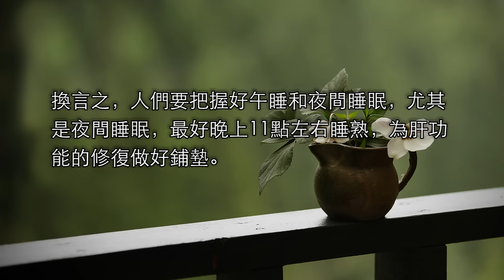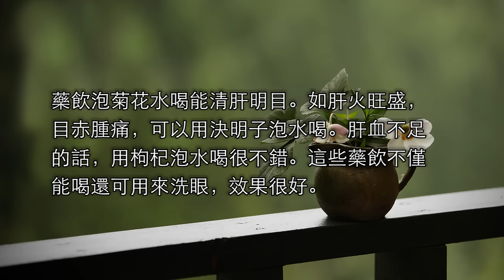養肝就是養命 趕緊學五招